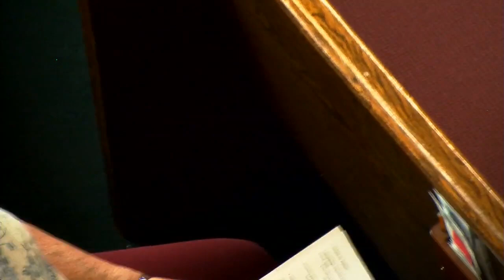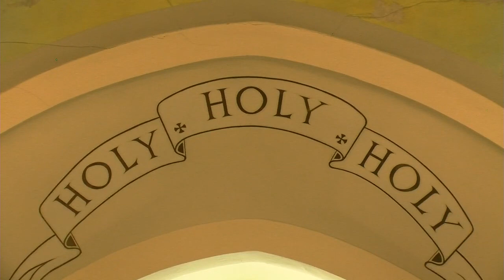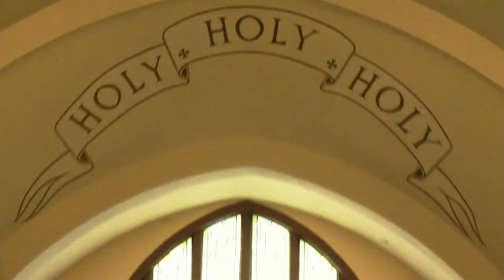St Peter's service on June 23, 2019